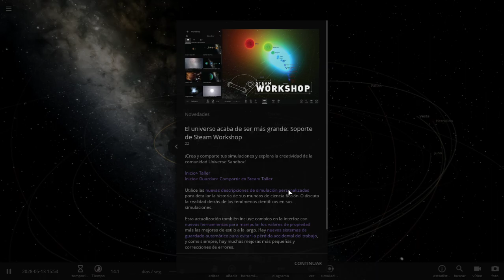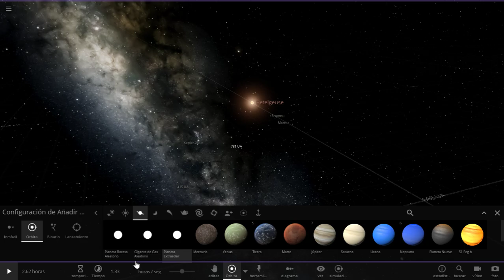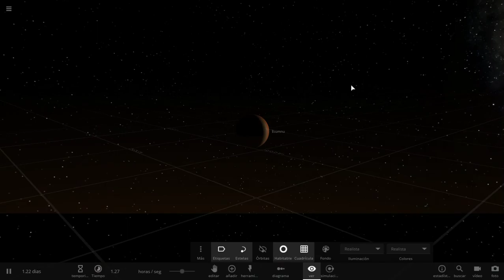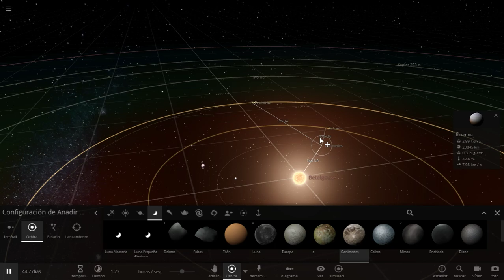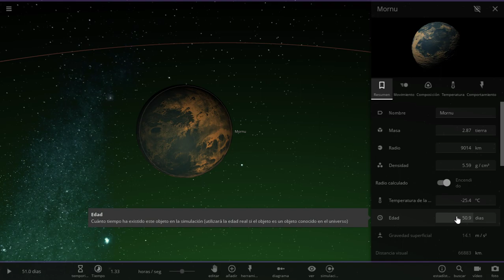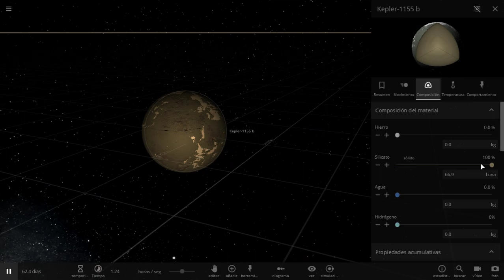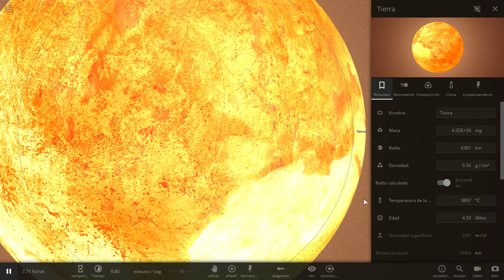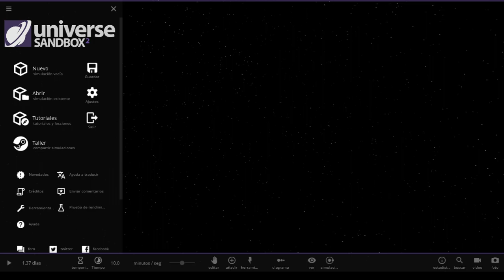1290. 🔵 UNIVERSE SANDBOX 2: AHORA EN ESPAÑOL. NOVEDADES DEL JUEGO Y ANIMACIONES CÓSMICAS VARIAS.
🎮 Retomamos la serie dedicada a Unverse Sandbox 2. Tras un tiempo sin jugarlo nos hemos encontrado con algunas novedades y actualizaciones, entre ellas, la traducción (aún no completa al 100%) al español. ¡Bien! En este gameplay de Universe Sandbox 2 en español haremos mi hijo y yo variadas animaciones cósmicas.